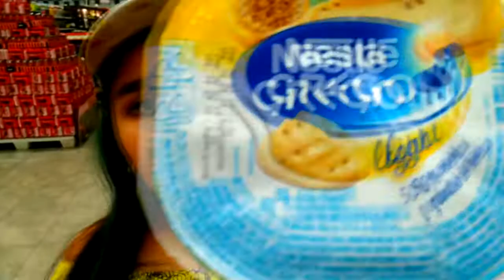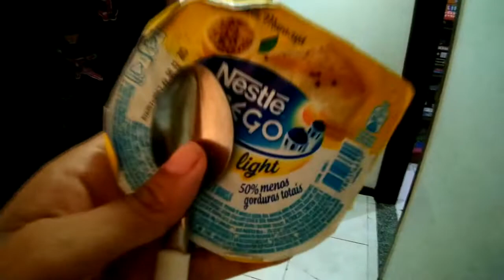24 HORAS SÓ COMENDO COMIDAS AMARELAS | CLARA ARNÁEZ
Fala galeinha linda do meu canal o vídeo de hoje é muito louco 24 HORAS SÓ COMENDO COMIDAS AMARELAS , será que eu vou conseguir essa façanha de ficar 24 HORAS SÓ COMENDO COMIDAS AMARELAS . Vêm comigo conferir.